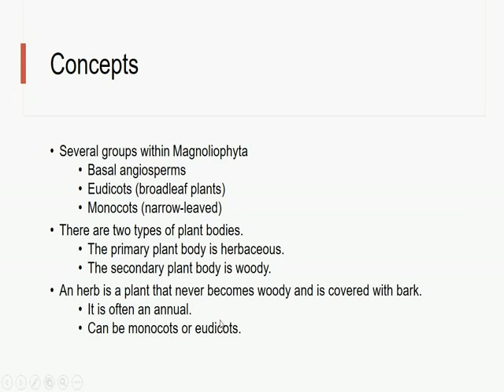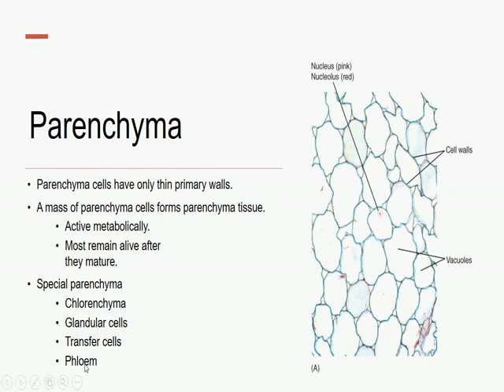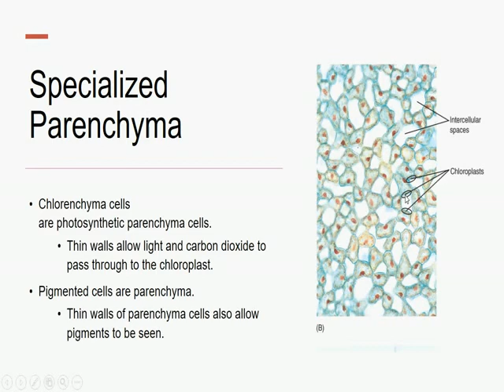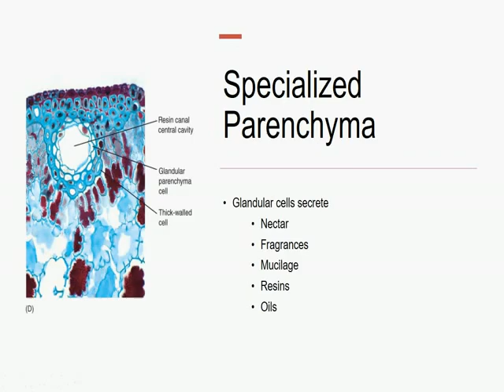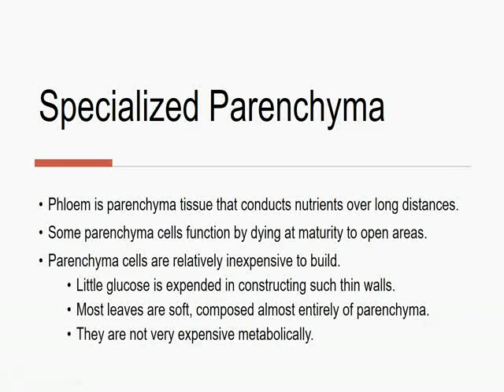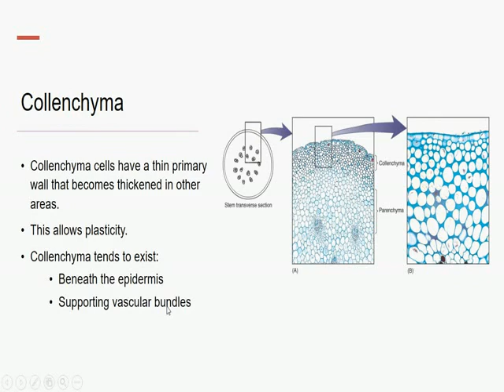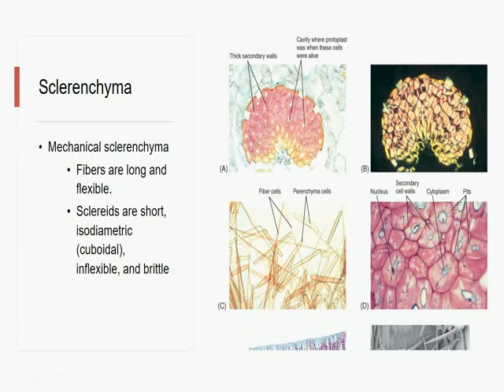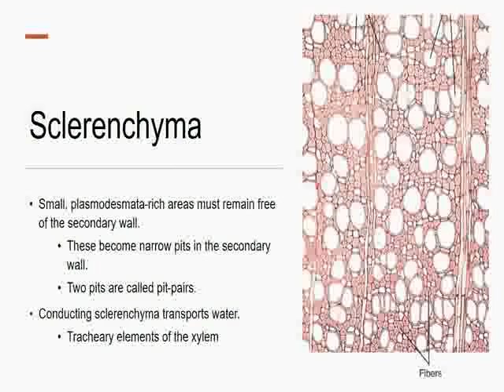Plant physiology #7 فزیولوژی نباتی بخش هفتم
Plant cells and tissues حجرات و انساج نباتی